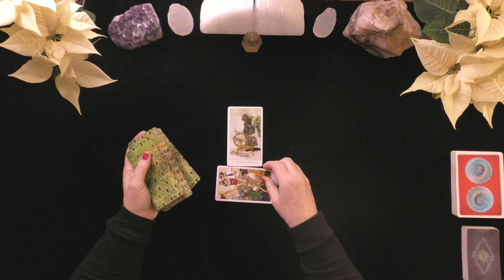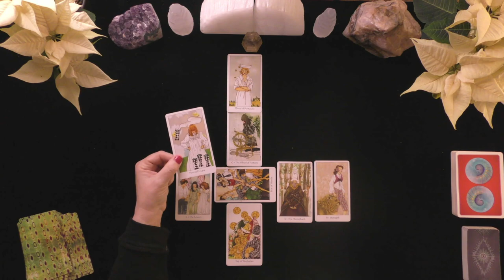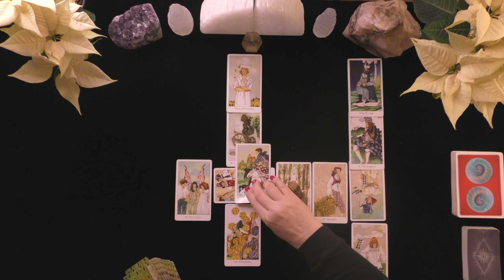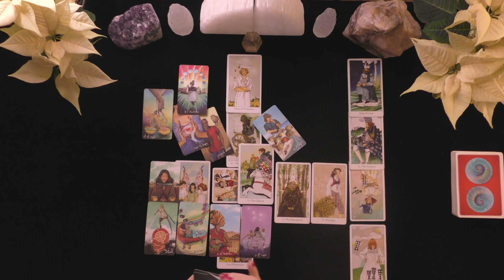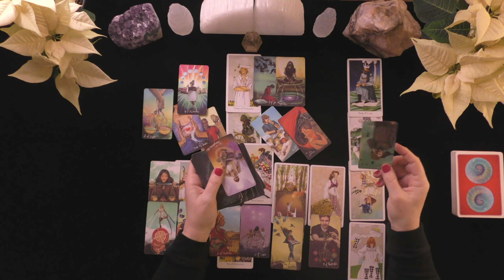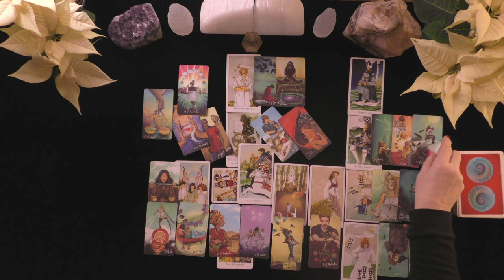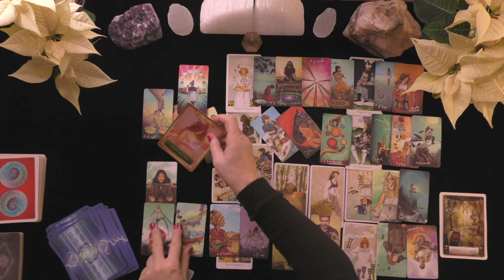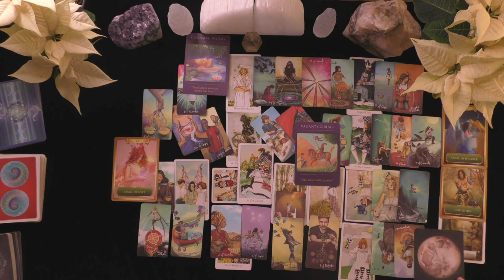VIRGO~TRUE LOVE IS BEING TESTED! WHO WILL TAKE ACTION?~LOVE TAROT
VIRGO~TRUE LOVE IS BEING TESTED! WHO WILL TAKE ACTION?

EXTENDED VIDEO LINK FOR THIS VIDEO:
Extended Readings Cover the Following topics:
1. Deep dive into poi's/lover's emotions, thoughts, intentions, and actions.
2. Deep dive into what is happening in their lives & motivating their actions.
3. Clarify cards that are challenging.
4. Love Messages if your love had the courage to speak their truth.
5. "Shadow" spread reveals POI's person shows their ability to manifest a positive relationship with you.
6.***New Love Card reading ONLY WHEN THE PRIMARY READING AND EXTENDED READINGS ABOUT THE ORIGINAL POI DO NOT APPEAR TO HAVE A CHANCE FOR A GOOD OUTCOME.

5 INDEPENDENTLY VETTED RATING
5.0 RATED! 7504+ REVIEWS 22782 + ONLINE READINGS

OPTIONS INCLUDE{
20 MINUTE VIDEO READING: LOVER'S THOUGHTS FEELINGS, INTENTIONS, & ACTIONS $ 60.
25 MINUTE EX-RETURN VIDEO READING?  $ 75.00
20 MINUTE TELEPHONE READING $ 60.
30 MINUTE EMERGENCY (GUARANTEED WITHIN 24 HOURS OF YOUR PURCHASE TIME LOCAL TO ME. $180.